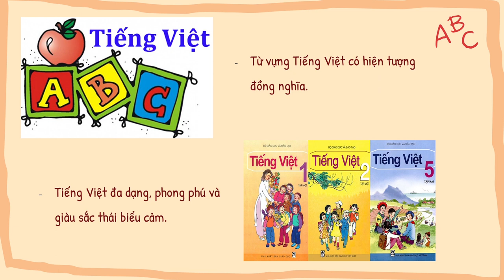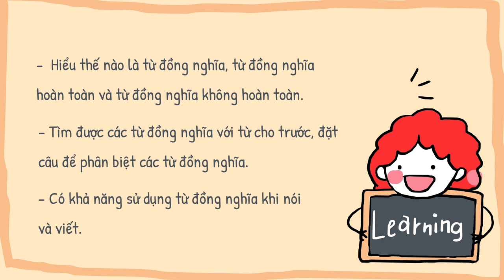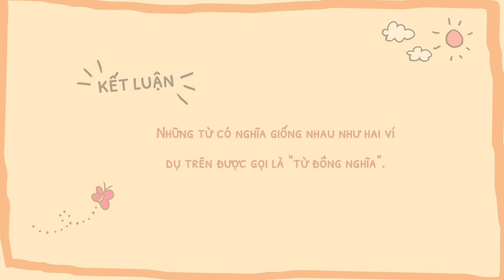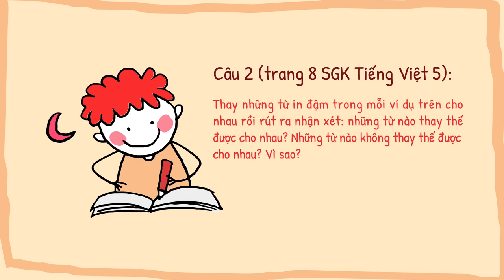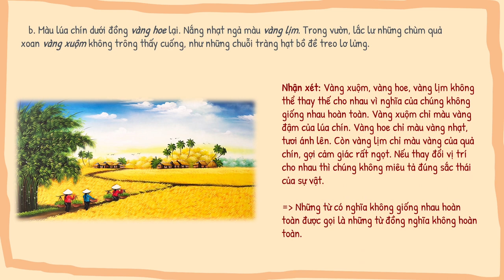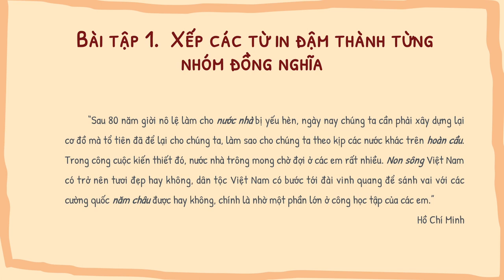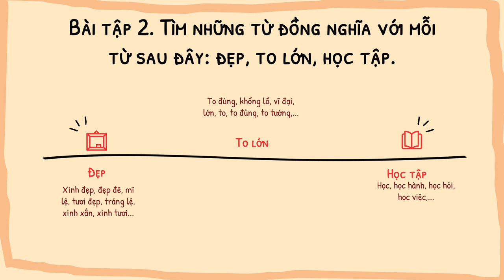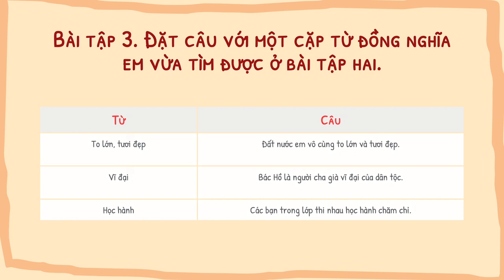TIẾNG VIỆT LỚP 5 | TỪ ĐỒNG NGHĨA - HỌC VĂN CHỊ HIÊN (Dễ hiểu, dễ nhớ)